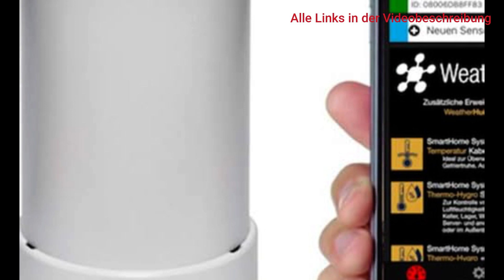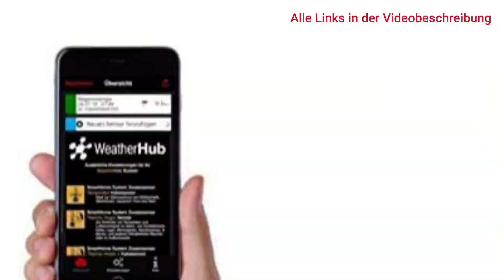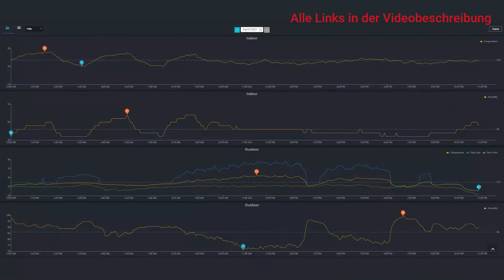TOP 3 SMARTE REGENMESSER Vergleich! BESTE Wetterstation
Wenn du nicht mehr von unerwarteten Regenschauern erwischt werden willst, sind diese Smarten Regenmesser genau das wonach du suchst

0:00 Intro
0:30 Netatmo
1:42 TFA Dostmann
2:50 ECOWITT Wittboy

Du hast genug von unerwarteten Regenschauern, die deine Pläne durchkreuzen? Ein smarter Regenmesser könnte deine Rettung sein! Mit fortschrittlicher Technologie misst er präzise Regenmengen und sendet dir Echtzeitdaten auf dein Smartphone. Nie wieder Überraschungen beim Wetter! Vergiss die Unsicherheit, ob du einen Regenschirm mitnehmen solltest oder nicht. Mit diesem cleveren Helfer bist du immer einen Schritt voraus. Seine einfache Installation und benutzerfreundliche App machen das Monitoring zum Kinderspiel. Genieße deine Outdoor-Aktivitäten ohne Sorgen, dank dieses intelligenten Begleiters. Hol dir noch heute deinen smarten Regenmesser und mach dich bereit für ein sorgenfreies Outdoor-Erlebnis!